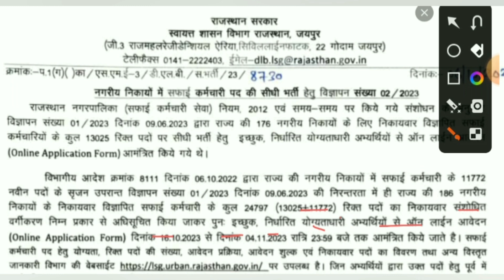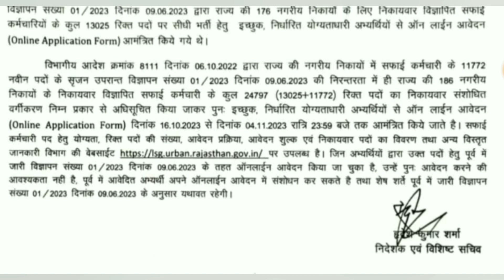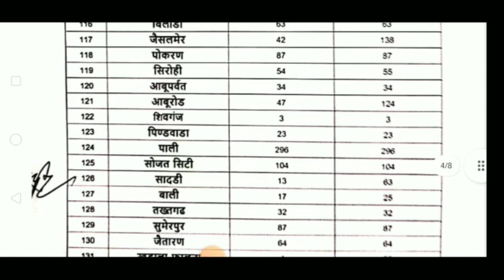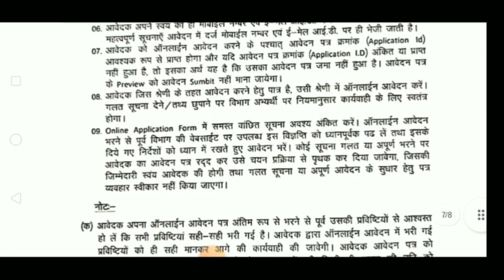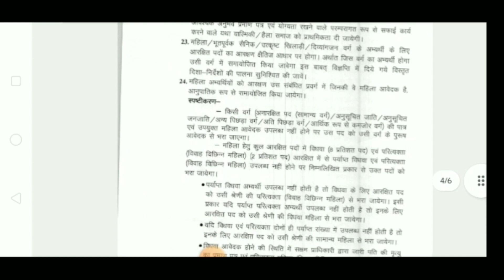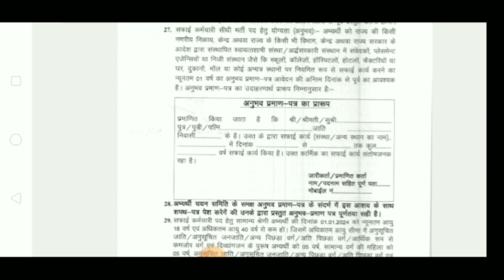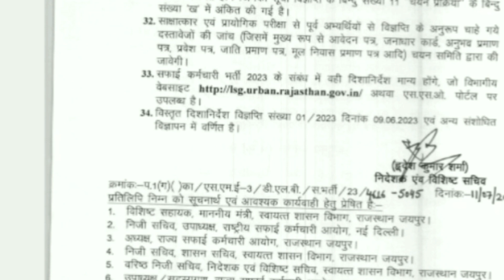राजस्थान सफाई कर्मचारी 24797 पदों भर्ती 2023 | l Rajasthan Nagar Palika New Vacancy 2023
राजस्थान सफाई कर्मचारी भर्ती 2023 | विभाग का शेड्यूल हुआ जारी |
राजस्थान नगरपालिका सफाईकर्मी भर्ती 2023 का नया अपडेट पहले सफाई करवायी जाएगी देखे पूरी जानकारी

         आर.के. मीणा